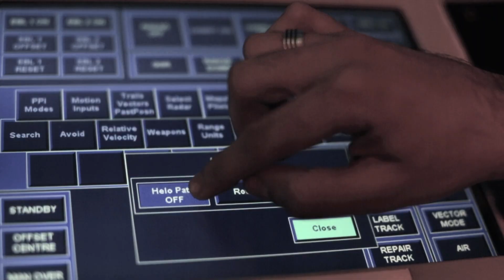Nuevo portaaviones para Brasil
La Armada de Brasil puede obtener un nuevo portaaviones y aviones de combate. Así consta en el Plan Estratégico de la Armada para el año 2040. El documento orienta la planificación a mediano y largo plazo, y fue entregado el pasado 10 de marzo por el Comandante de la Armada, Almirante de Escuadrón Ilques Barbosa Junior, al Presidente de la República, Jair Bolsonaro y el Ministerio de Defensa, Fernando Azevedo.
En el capítulo “Objetivos Navales”, que representan “lo que se debe hacer para lograr la visión de futuro de la Armada de Brasil”, hay un plan para obtener un “buque de control de área marina (NCAM) capaz de operar con aeronaves de ala fijo, giratorio y / o pilotado a distancia”. Luego, está el objetivo de obtener “aeronaves de ala fija, rotativas y / o pilotadas a distancia para misiones de combate y apoyo”.
El Plan Estratégico de la Armada para el año 2040 también contempla la intención de adquirir helicópteros antisubmarinos y de ataque, helicópteros de instrucción y helicópteros de pequeño tamaño de propósito general. Otra demanda es la obtención del Sistema de Aeronaves Pilotadas a Distancia (SARP-E), un dron que se utilizará para “obtener conocimiento de la situación marítima en defensa de la Amazonía Azul, incluido el apoyo a las operaciones de los Marinos.